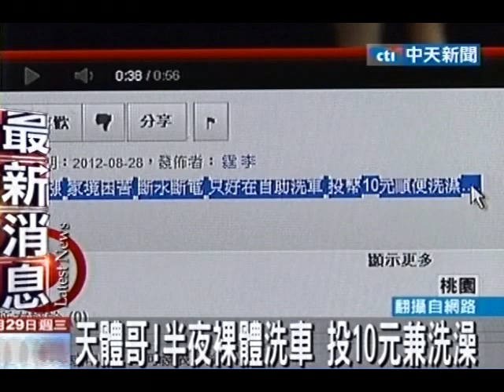天體哥！半夜裸體洗車 投10元兼洗澡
中天新聞》現在油電雙漲，大家都在想辦法省錢，不過在桃園有一名男子日前半夜光著身子在自助洗車地方，投10元洗車之外還順便洗澡，整個過程被路過的民眾錄了下來。